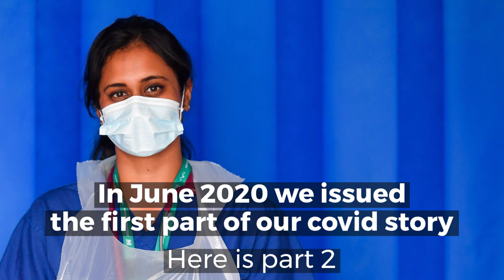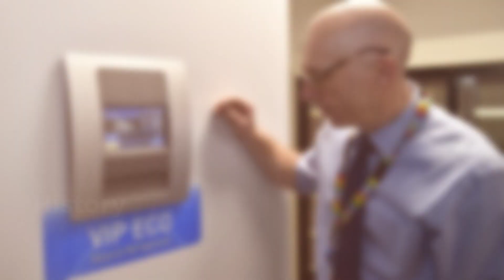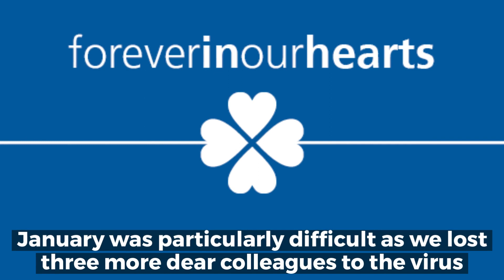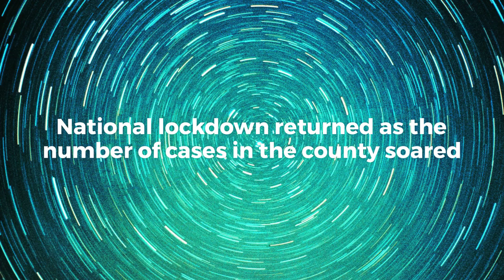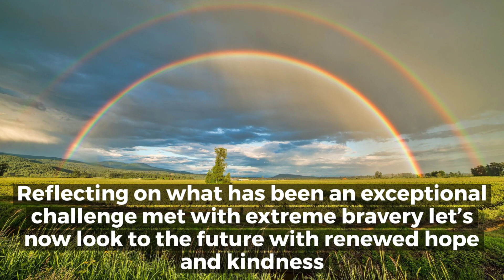Our COVID Story Part 2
North Cumbria Integrated Care NHS Foundation Trust is marking one year since it first treated patients with coronavirus in our hospitals.
Reflecting on the pandemic a 5 minute video, ‘our covid story – one year on’, has been created to document and highlight the past 12 months.